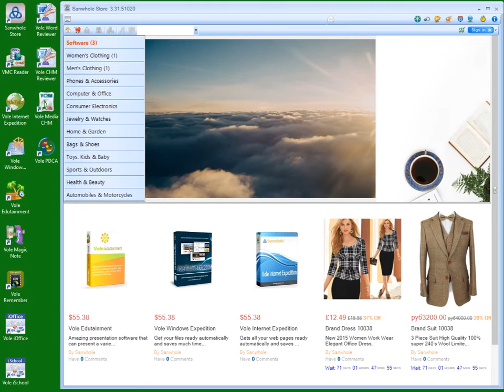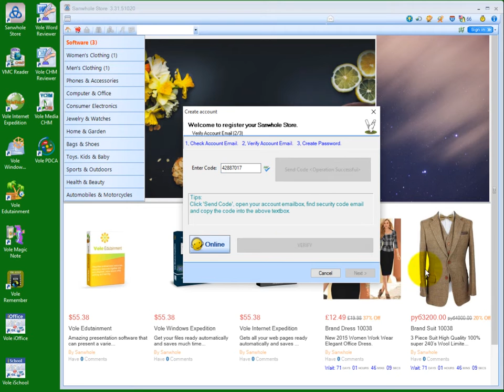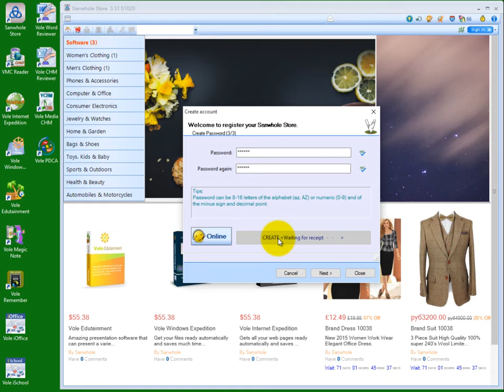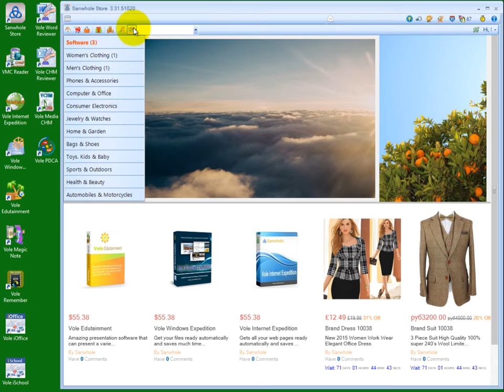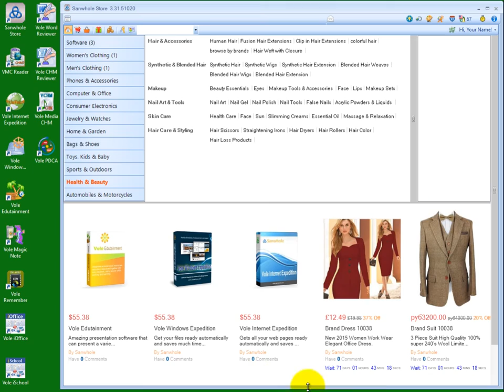Create an account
How to create an account in Sanwhole Store